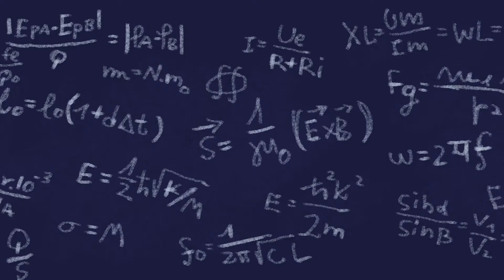eine05 engAlbert Einstein (Beit Hatfutsot, "Heroes" 2016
Heroes - a permanent exhibition for children (5-12) and families at Beit Hatfutsot